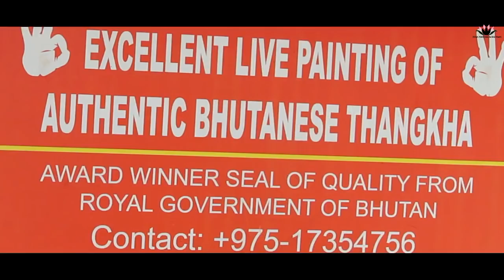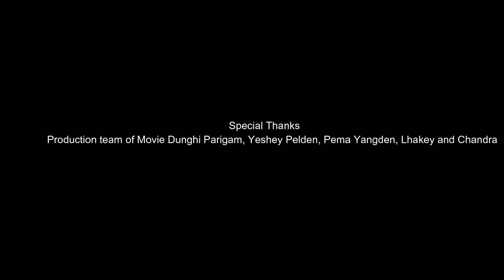Bhutanese latest Music video -Tshogen -Sonam Wangdi and Dechen Wangmo from movie Dunghi Parigam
Director and editor Pema Tsherong Dorji
Starring Sangay Lham and Sonam Norbu
Special Thanks Production team of movie Dunghi Parigam  Yeshey Pelden Lhakey Chandra Kumar Pema Yangdon